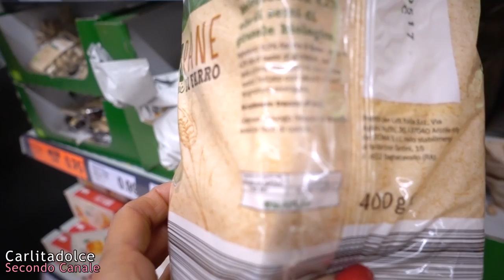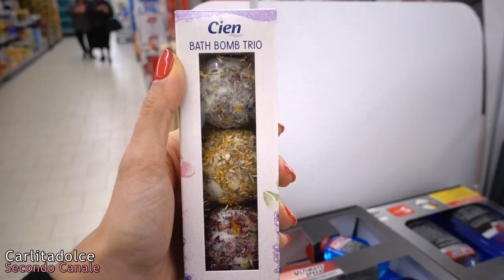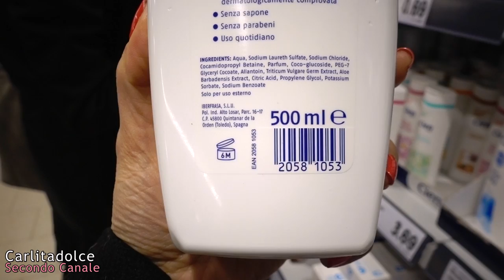LIDL: SONO STATA CACCIATA !!!! | Carlitadolce